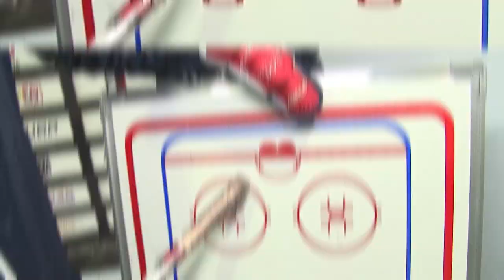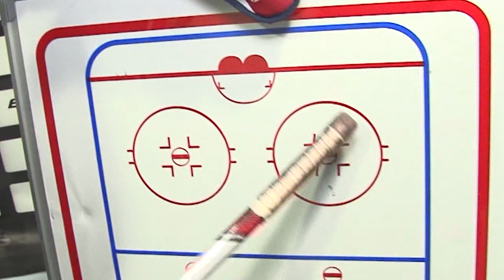Интервью с тренером ХК «Саров» Михаилом Шукаевым